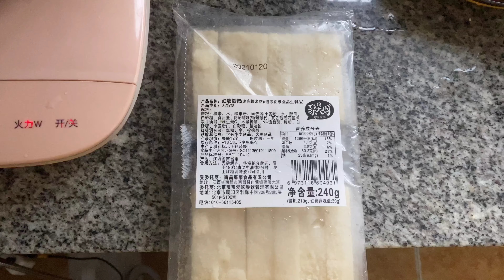深圳打工生活：工作多年无存款，没钱恋爱都没敢谈，自卑